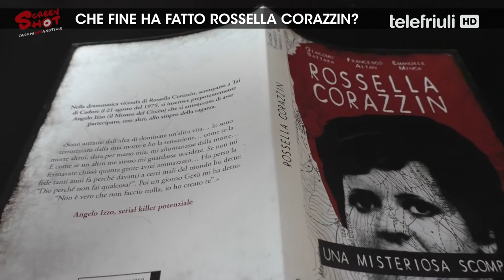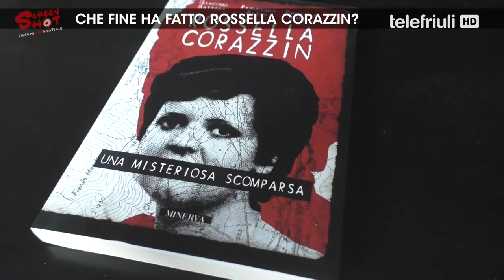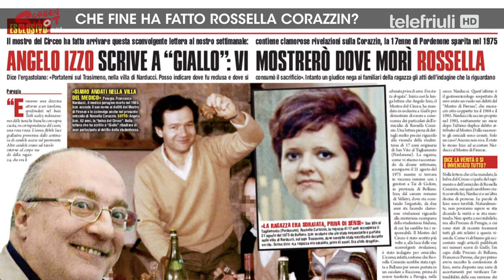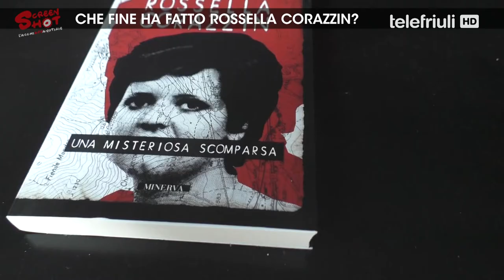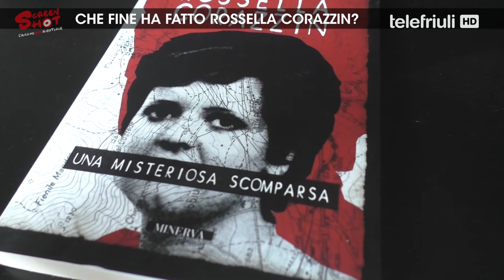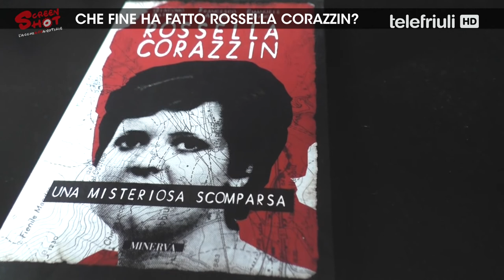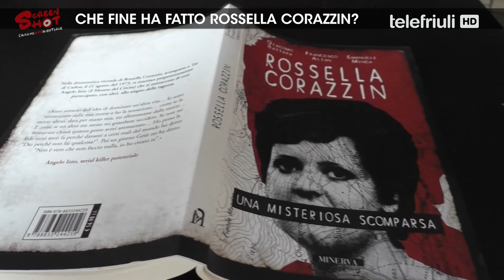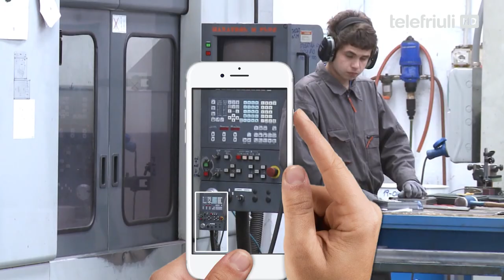Screenshot - Che fine ha fatto Rossella Corazzin? - 12 Maggio 2022